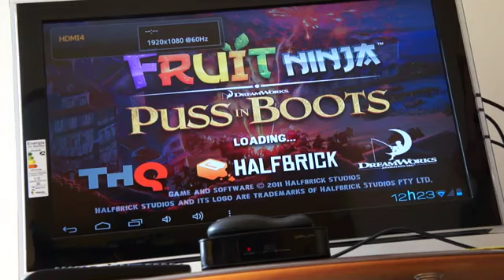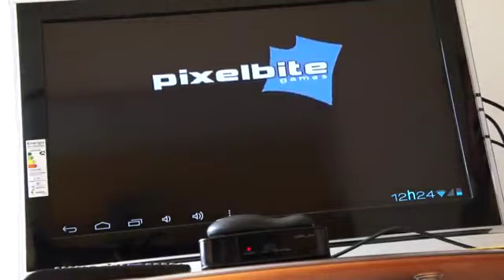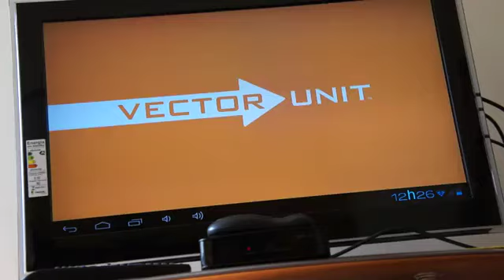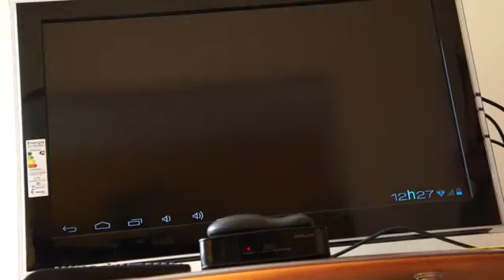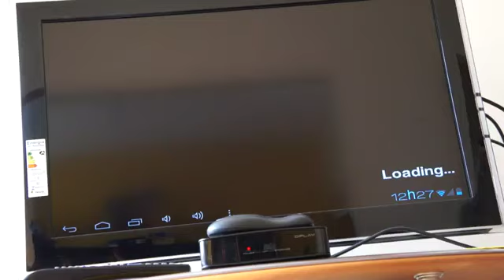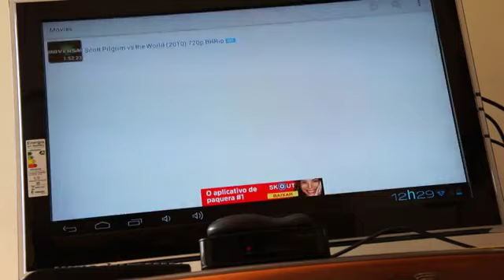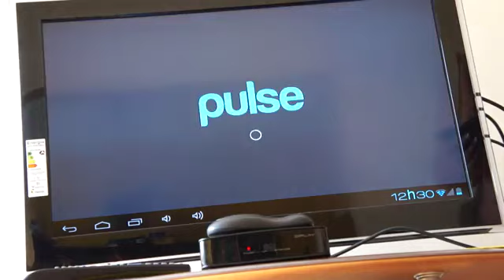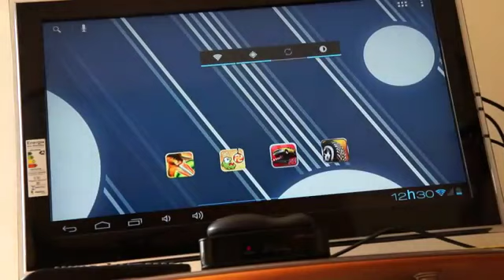7" Inch Hyundai A7 8GB - Android 4.03 Tablet PC MP4 MP3 Player 3